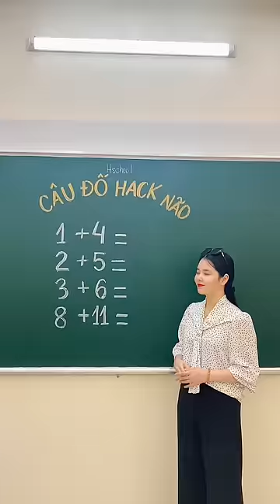Tập 1: Tìm quy luật- Thử tài IQ 🧐